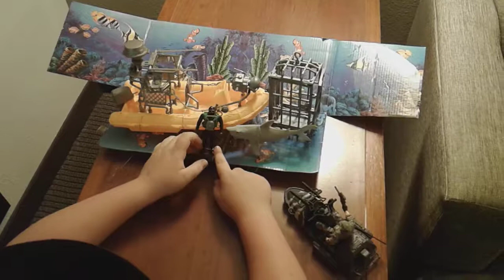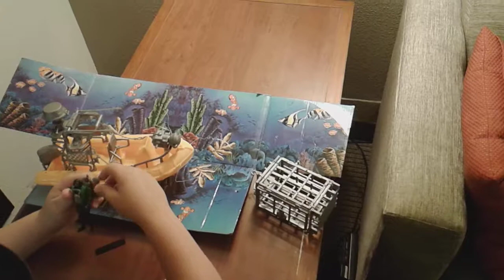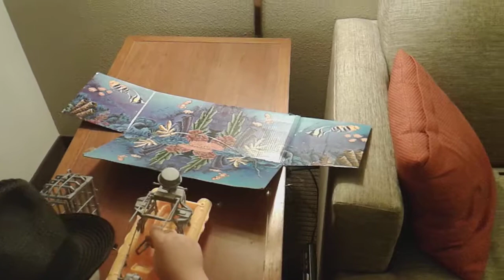OCEAN Quest unboxing, the protective box